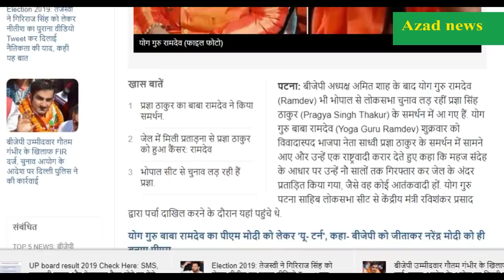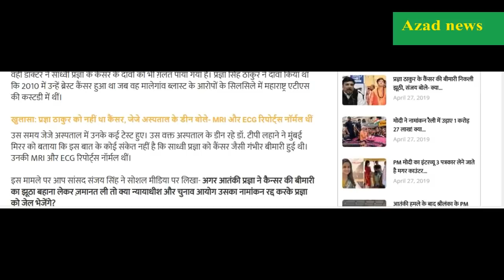Lies Of Baba Ramdev Exposed On Pragya Singh By Aap Leader Sanjay Singh